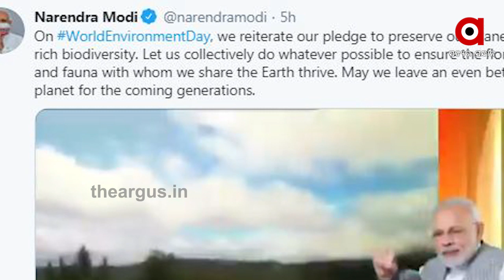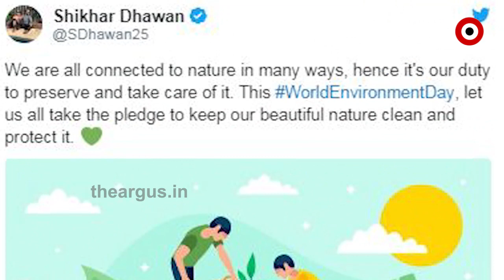ଆଜି ପାଳିତ ହେଉଛି ବିଶ୍ୱ ପରିବେଶ ଦିବସ ....